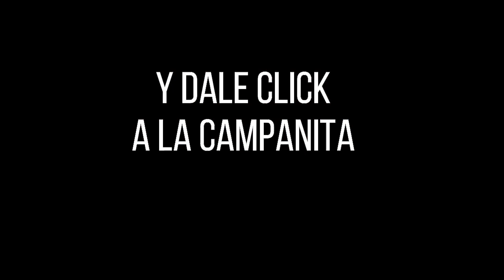CULONA DÍA Resultado del DOMINGO 13 de marzo de 2022 ✅🥇🔥💰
Hola buenas tardes, te presentamos los resultados de las loterías y chances en Colombia, vamos con el Resultados del Chance Culona día del DOMINGO 13 de marzo de 2022.